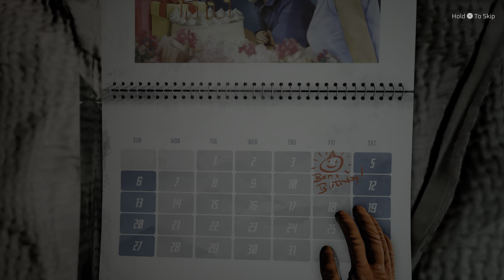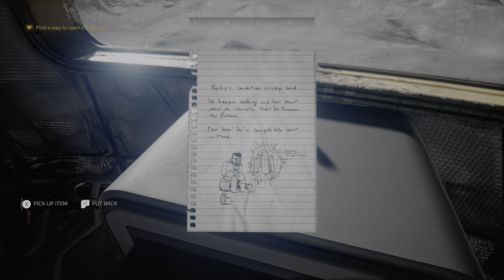Celestial Investigation in Moon Mystery: Uncut 4K HDR Gameplay